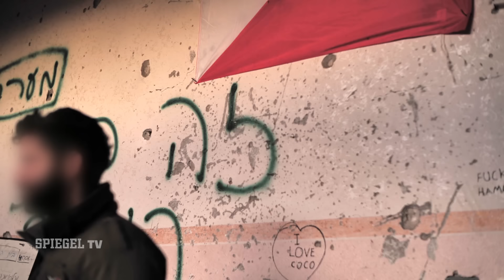Inside Gaza: Zwei Tage im Kampfeinsatz mit der israelischen Armee | SPIEGEL TV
Erstmals ist es einem westlichen TV-Team gelungen, zwei Tage mit Soldaten der israelischen Armee im umkämpften Gazastreifen zu drehen. Die Kamera ist dabei, als die 600-Mann starke IDF-Einheit neue Tunneleingänge der Hamas-Terroristen entdeckt und sprengt. Übernachtet wird in einer Ruine im zerstörten Kampfgebiet. Eine einzigartige Kriegs-Reportage des Filmemachers Gabriel Chaim.